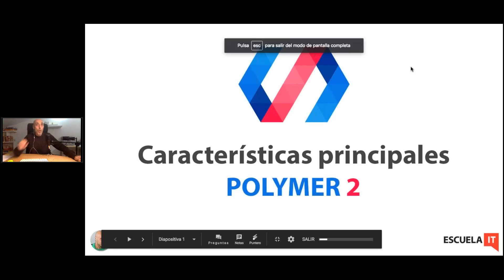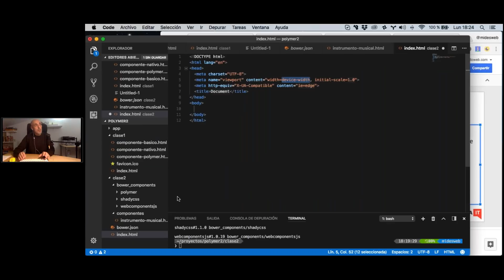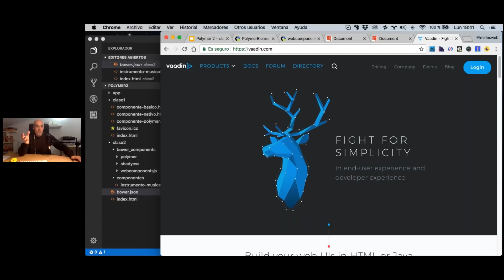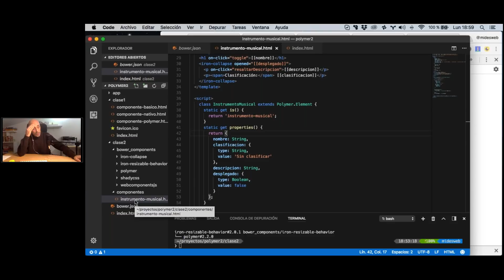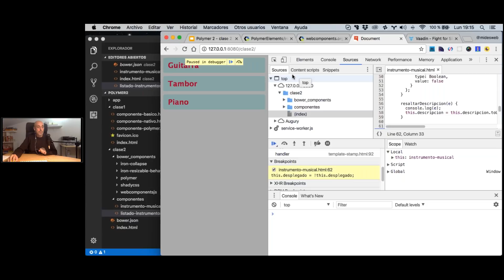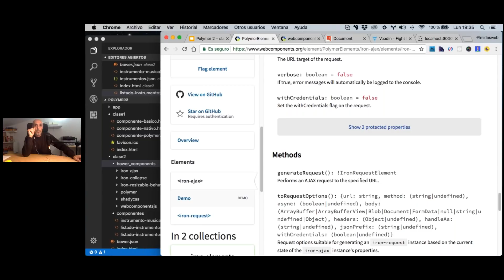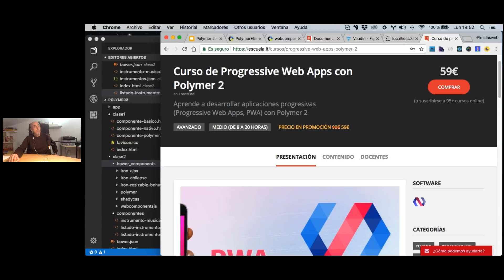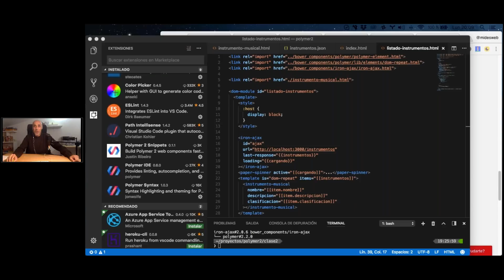Curso de Polymer. Clase 02. Introducción práctica a Polymer 2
Esta es la segunda clase del curso de Polymer 2, en el que podremos aprender a usar las más importantes características de Polymer para el desarrollo de componentes.
Veremos el uso de propiedades de componentes, el data binding y el uso de eventos. Además veremos cómo diversos componentes de Polymer 2 pueden colaborar entre sí para resolver un problema más complejo.
Observaremos también cuál es el flujo habitual de desarrollo con Polymer en un proyecto. Así como el uso de componentes del catálogo de Polymer para resolver asuntos habituales en sitios web.
Veremos también cómo recuperar información que nos viene desde un API REST y como mostrarla al cliente en una página web.

El código de los ejemplos realizados en esta clase se puede obtener en DesarrolloWeb.com: